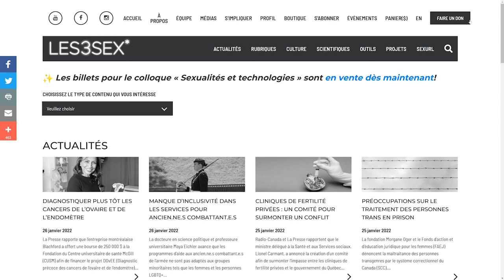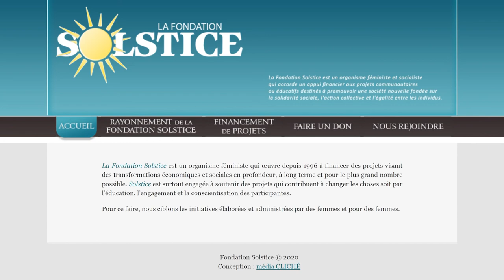Ep 6 - La parentalité en situation de handicap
Dans le cadre du 6e épisode, nous recevons Laurie, une jeune maman de la région de Québec pour nous parler de son rôle de parent, de son expérience de grossesse et de comment elle s’est préparée à cette aventure avec son handicap. Nous espérons que la discussion saura vous toucher autant que nous l’avons été.

Bonne écoute!

Les 3 sex* : Facebook / Instagram / Site web
La FQPN : Facebook / Instagram / Site Web

L’Association québécoise des personnes de petite taille (AQPPT)

La trousse Tous parents! de l’AQPPT

Références théoriques

Masson, D. (2013). Femmes et handicap. Recherches Féministes, 26(1), 111–129.